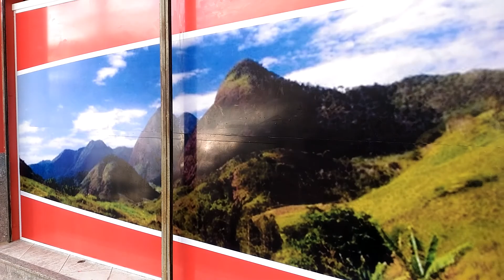BONITA DECORAÇÃO EM COMÉRCIO DE SANTA MARIA MADALENA RJ